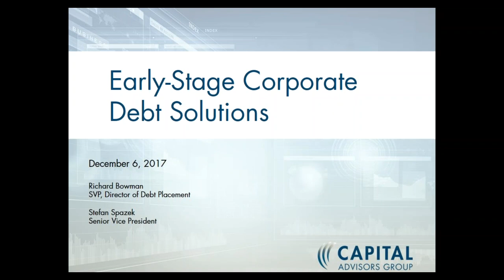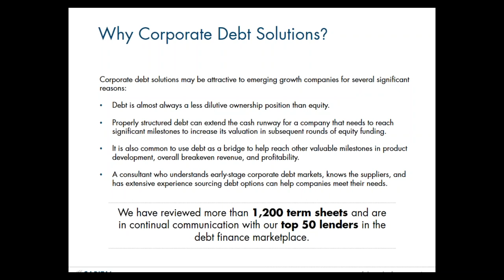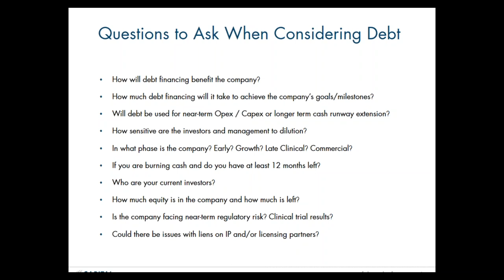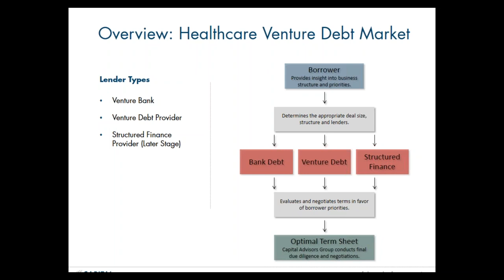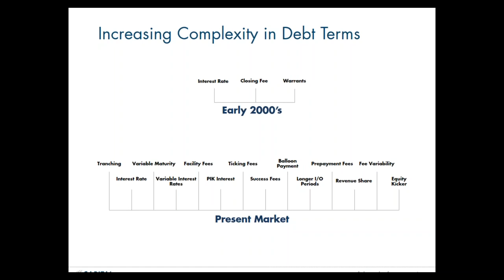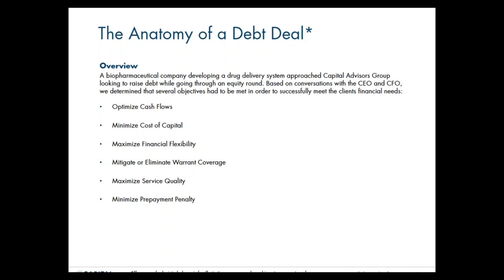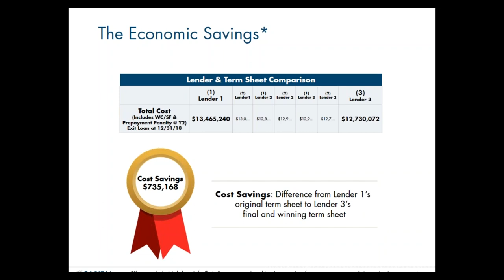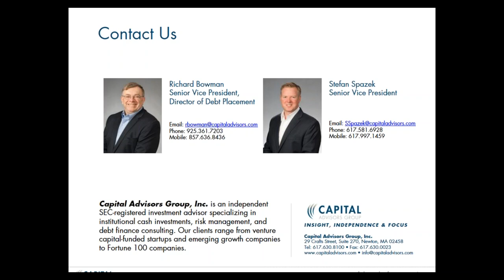Webinar: Early-Stage Corporate Debt Solutions (12/6/2017)